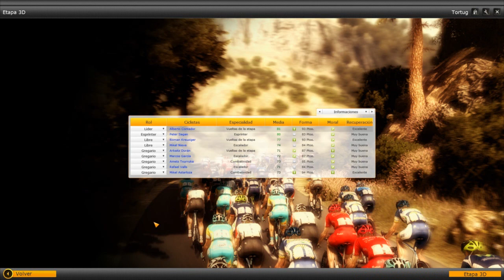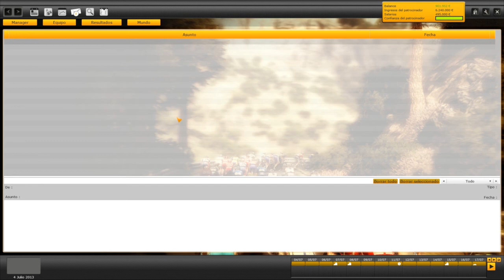Pro Cycling Manager Let´s play en español - Tour de Francia Etapa 5 (Cap. 41)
PCM 2012

Etapa 5 ( Cagne sur mere - Marseille )  218.3 Km

Quinta etapa del tour de francia 2013.Etapa rompepiernas en la que intentaremos no despistarnos y mantenernos arriba y ver si conseguimos algo si peter es capaz de llegar al final con fuerza.

A ver que pasa!

A cuidarsee